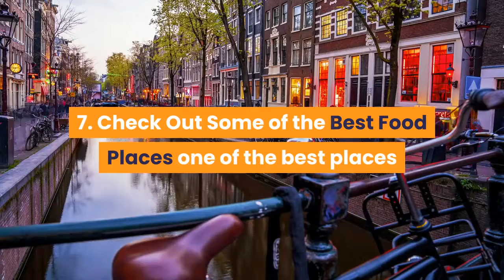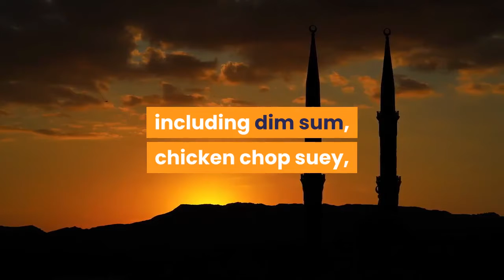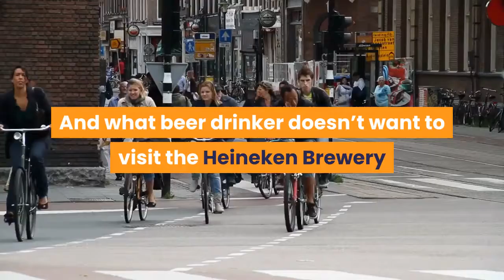A WEEKEND IN AMSTERDAM LOCAL TIPS FOR THE PERFECT WEEKEND & Travel Tips